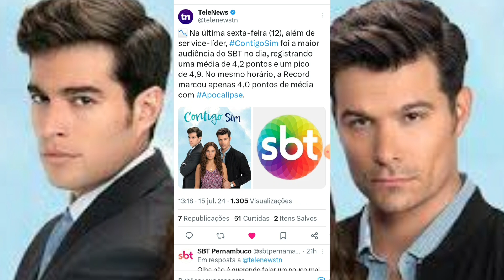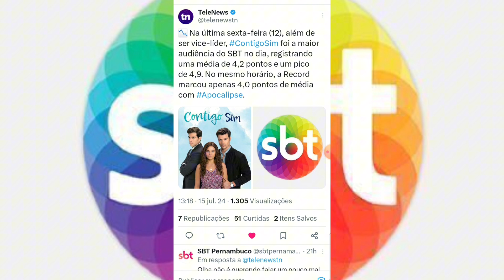💣 GF: "Contigo Sim" Está Se Tornando Um Verdadeiro Fenômeno de Audiência nas Tardes do SBT!!!